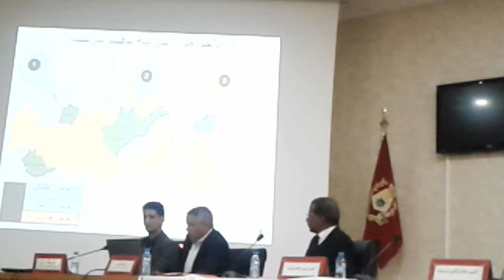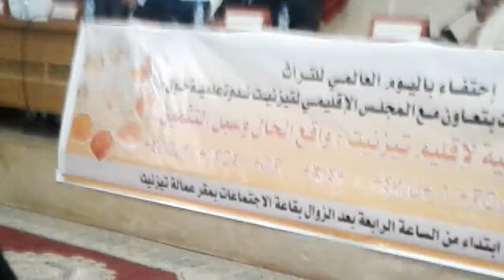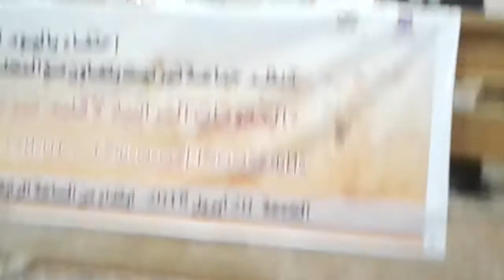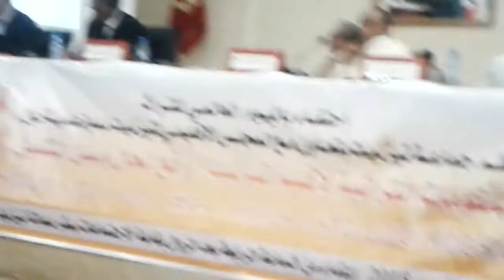مداخلة السي احمد بومزكو في الاحتفاء باليوم العالمي لتراث في عمالة اقليم تيزنيت